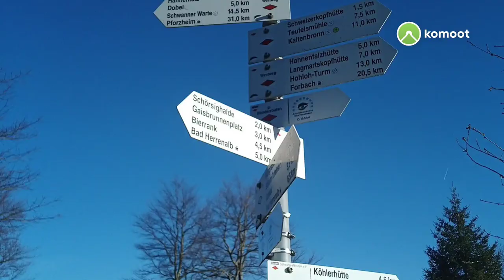Eindrücke von der Runde um den Dobel mit Mittag aufwärmen und Panorama Aussicht genießen [komoot]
Meine Frau und ich drehen ein kleine Runde vom Dobel zur Stierhùtte, wo wir uns auf dem Hobo unser Mittag wärmen. Dann ging es weiter zum Panorama Aussichtspunkt und zurück. Da meine Frau aus der Transkarpatischen Region in der Ukraine kommt, fühlt sie sich hier zu Hause.
Die Tour haben wir mit der komoot Navigation aufgenommen. Der GPS-Track mit weiteren Bildern und Eindrücken ist